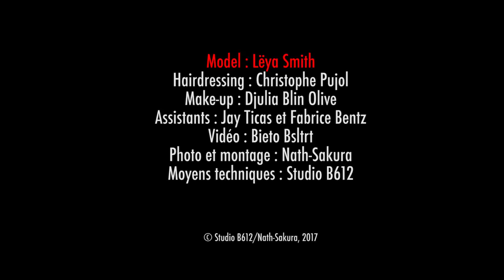Lëya Smith photographiée par Nath-Sakura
Behind the scene (avril 2017) - Model : Lëya Smith. Hairdressing : Christophe Pujol. Make-up : Djulia Blin Olive. Assistants : Fabrice Bentz, Jay Ticas, Bieto Bsltrt Photo : Nath-Sakura Photographer.